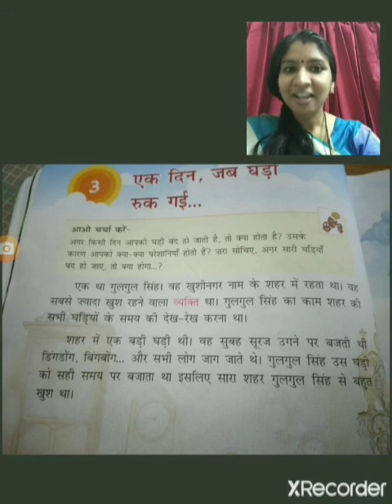Class 3 Hindi module 2 lesson 3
Ek din